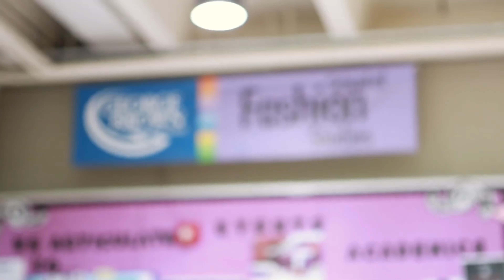I'm Here To Help You Improve Your Pattern Making Skills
Hello, my friends, I made PATTERN STUDIO 101 to help you improve your pattern-making skills. I've been working as a pattern maker & designer for more than 20 years. I know exactly what you need to learn, how to learn, and what you don't have to worry about. Please let me know if you have any questions.

🎊 Free Masterclass_Pant Base Frame 🎊
Learn how to check the pant balance. I teach you how to draft pant base frame not only from scratch but also for existing pant patterns.

🖐 Talk to me on social media 🖐